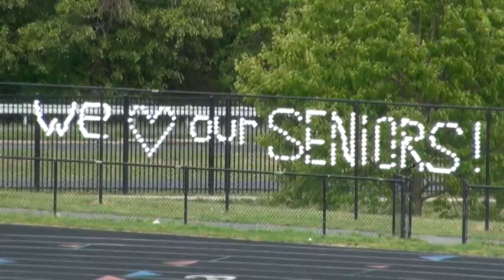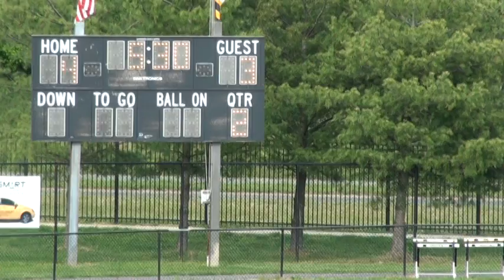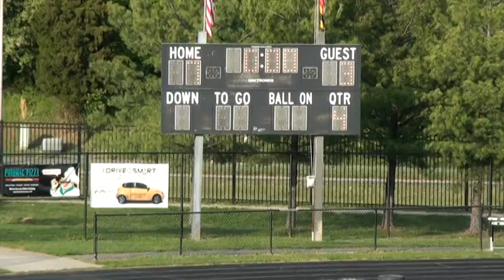NW v RM LAX 5-1-12.mpg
Northwest High School v. Richard Montgomery Varsity Lacrosse game played 5-1-2012 at Germantown, MD. Final Score NW: 8  RM: 4